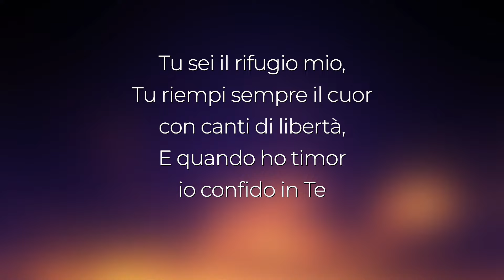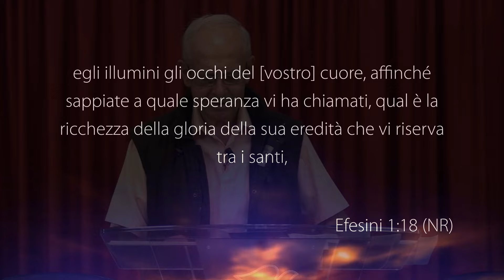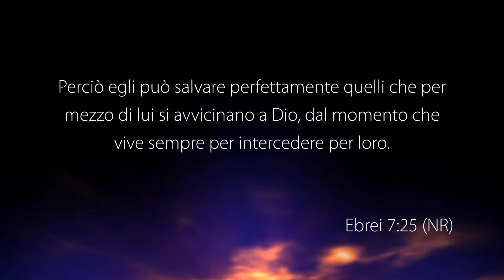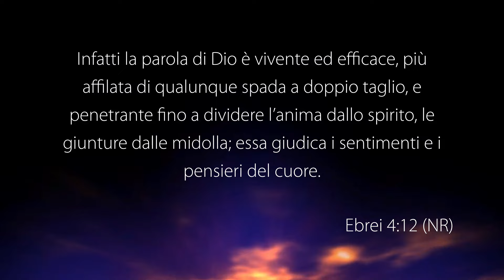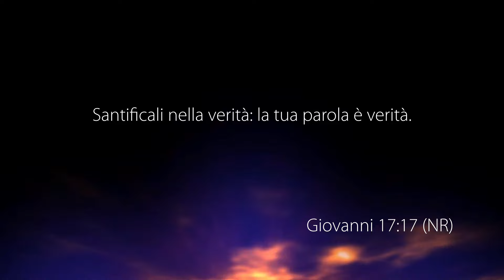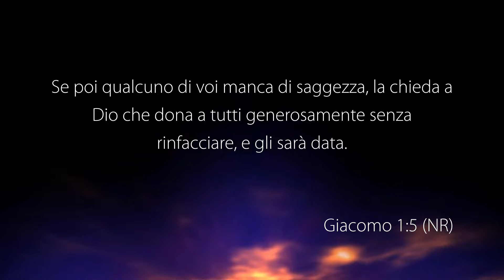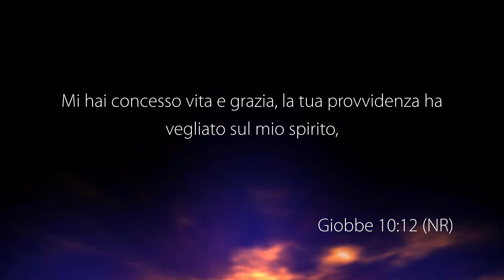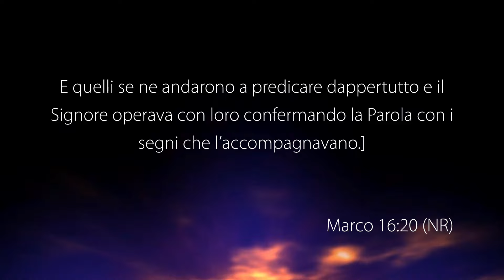La Voce del Pastore “IL SIGNORE TI PRESERVERÀ DA OGNI MALE” – 07 Settembre 2024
Riflessione Quotidiana registrata negli studi televisivi di Parole di Vita - Polla (SA) il 07 Settembre 2024

Il Messaggio di Oggi: “IL SIGNORE TI PRESERVERÀ DA OGNI MALE”

• Giovanni 17: 15
• 1 Pietro 5 :8
• Efesini 1: 18-19
• Ebrei 7 :25
• Proverbi 24: 33-34
• Luca 8: 11
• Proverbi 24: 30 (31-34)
• Efesini 6: 17
• Ebrei 4 :12
• Matteo 4: 9-10
• 1 Timoteo 2: 15
• Giovanni 17: 17
• Efesini 1: 16
• Colossesi 1: 3
• Filippesi 1: 4
• Filippesi 1: 6
• 1 Pietro 5: 9
• Giacomo 1: 2-5
• Salmo 121: 1 (2-8)
• Giobbe 10 :12
• Giobbe 1: 8

GUARDA
12.177 Mhz, Polarizzazione V, Symbol Rate 23.000, FEC 3/4